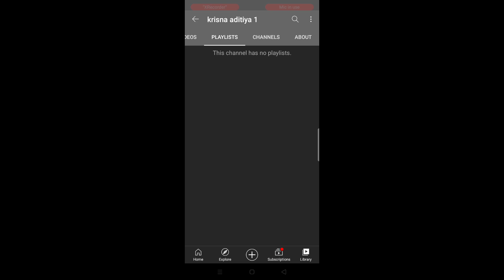krisna aditiya 1 vs Faeyza Kehidupan